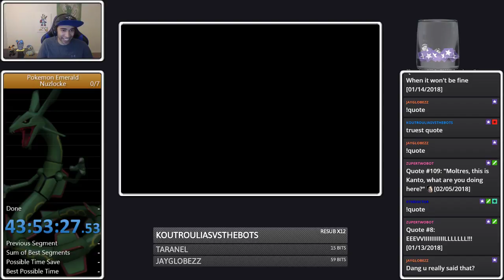Pokemon Emerald Nuzlocke | Episode #26